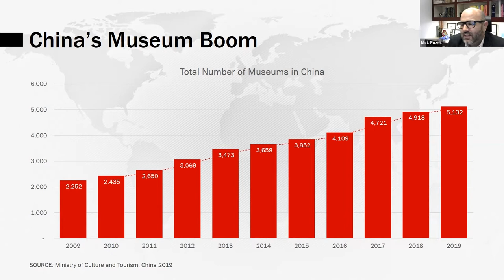A Museum for Every County: The Chinese Museum Boom and the Global Arts Manager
The Chinese government set forth an ambitious goal at the dawn of the millennium: it would open 1,500 museums by 2015. But this milestone was quickly surpassed as the reawakened Chinese economy gained momentum. In the decade between 2009 and 2019, the number of museums in China doubled from 2,252 to 5,132. But, as new buildings were opened, sometimes as frequently as one each day, the cultural sector struggled to keep pace with the demand for administrators to staff these institutions. The complexity of conveying five millennia of history is a daunting task, but one that is a priority for the Chinese government as it rebounds from the pandemic.

This panel considers the role and influence of Chinese museums in the global cultural sector.  It explores the relationships between U.S. cultural institutions and their Chinese counterparts, and well as how arts leaders can navigate the return of China to the world stage.

Panelists:

Judy Yun Cai, Director of Grants, New York Foundation for the Arts
Yi Cao, Director of Curatorial Administration at Art Institute of Chicago
Dr. Heng Wu, Curator of Asian Art at Art Gallery of Greater Victoria in Canada
Shawn Yuan, Associate Curator of Asian Art at the San Antonio Museum of Art

Panel Moderator:

Nick Pozek, Assistant Director, Parker School of Foreign & Comparative Law, Columbia

Originally broadcast live via Zoom on October 21, 2021